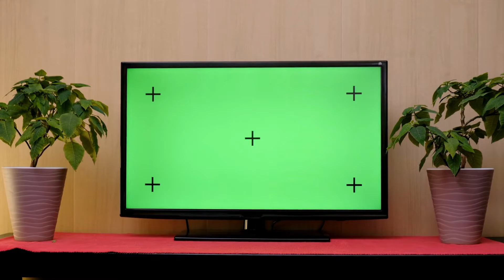Back ground green screen tv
YouTube Channels